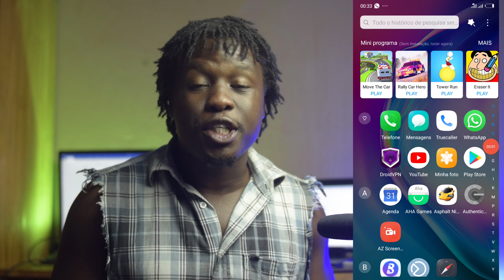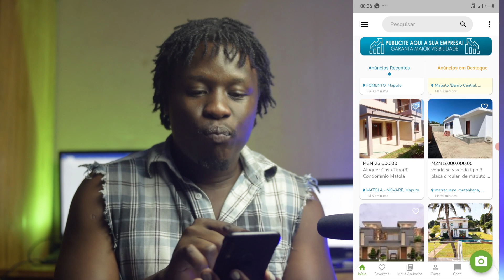Exclusivo: Guyzelh Ramos Enganou O País Fingindo Dever Dinheiro Ao Seu Mordomo Titos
Olá, cá estou mais uma vez para dizer que, caso você tenha caído na crença de que Guyzelh estaria a dever Titos, você poderá ter caído na péssima mentira já contada para si em toda a sua vida pelo Guyzelh.
Eu acho que, a questão de Guyzelh ter algum ou alguns pagamentos pendentes a Titos, é algo orquestrado pelo Guyzelh com vista a que ele venha por cima da situação como vítima de acusações infundadas que visam lhe culpar pelo que ele não devia ser culpado.
Na minha humilde opinião, ele poderia ter permitido que se falasse que ele estaria a dever o seu mordomo como forma de estar o inocente e recuperar a credibilidade daqueles que o seguem por causa do que ele possui e não por aquilo que ele realmente é porque quem segue pelo caráter, nunca se cansa mesmo que haja problemas, mas quem segue pelos bens, se cansa rápido e precisa de mentiras cada vez mais convincentes e sensacionalistas para o seguir sempre.

Quero a sua opinião aqui
 Compra E Venda Aqui Connosco: